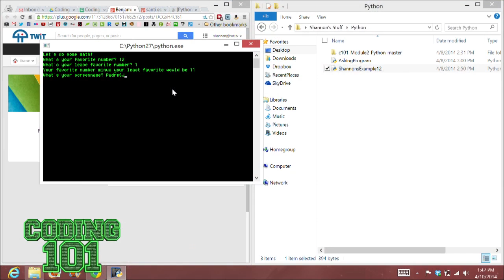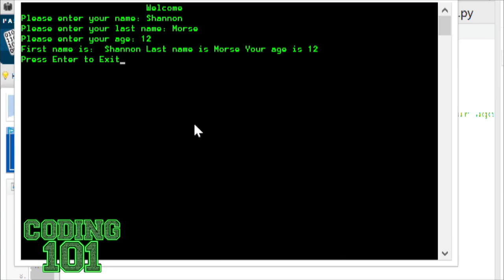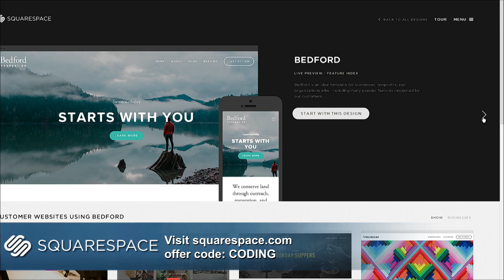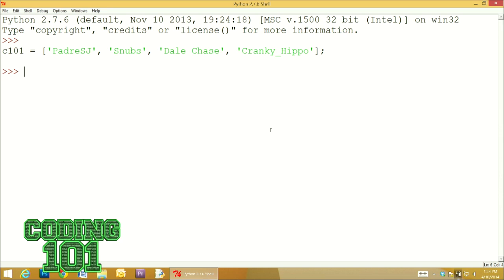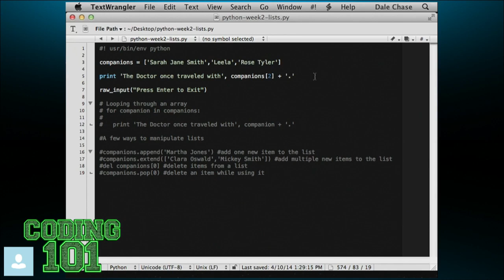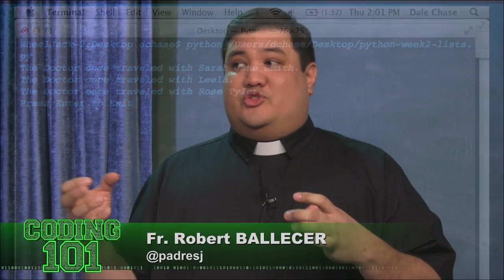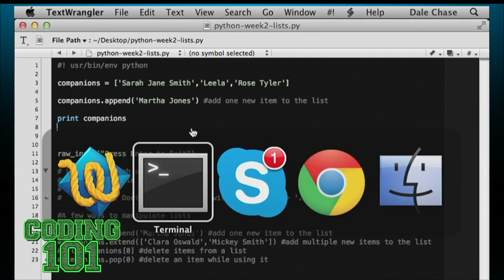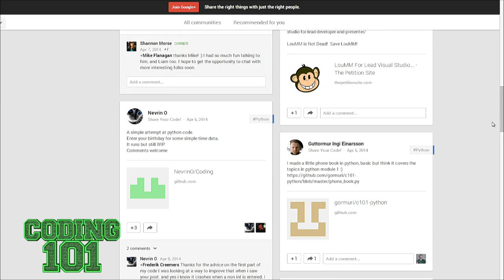Coding 101 12: Lists[Python]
Hosts: Fr. Robert Ballecer, SJ and Shannon Morse

Guest: Dale Chase

Welcome to Coding 101 - It's the TWiT show that gives YOU the knowledge to live in the wonderful world of the programmer. This week we are introducing our newest module, Python with Code Warrior Dale Chase!

Snubs Compiled

Recap how to download Python on your machine.
1. Go to: Python.org
2. Download Python 2.7.6 MSI Installer and Program Database.(This is important... 3.4.0 is NOT compatible with our lessons)

How to Open a script
1. You can download the ZIP file of all the Python programs on our github.
2. Double click the script to make it run.
3. Right click to edit in IDLE.
4. To start your own code: Open Notepad, write your code and save as a .py. OR, open IDLE, create a NEW FILE, write your code, then save it as a .py.

User Submissions
Benjamin's Asking Program
Santi Esco's Name and Age Script

To see all the code used in today's episode, go to Our Github Repository for Module 2

Ivory Tower

Structured Data in Python
* Data Structures are important because they allow us to not only store data, but to make correlations between sets of data.
* Correlated data is an important piece in being able to break down the world into a computer language

One of the most basic data structures in Python is the LIST
* A list is a sequence of variables connected to one another
* The Syntax for a list is:

"NameOfList = [value1, value2, value3, value4];
The name of your list = [values];"

Where "index" is a number between 0 and the number of values in your list-1

Example:

c101 = ['PadreSJ', 'Snubs', 'Dale Chase', 'Cranky_Hippo'];

Will create a list named "c101" with entries 0-3 with the values of "PadreSJ", "Snubs", "Dale Chase", and "Cranky_Hippo"

If we wanted to access that list, we could write:

print ""The Following are members of the Coding 101 team:", c101[0], c101[1], c101[2], c101[3]"

I could also update the values in the list by using the name of the list and the index I want to change:

Example:
c101[3] = "Bryan Burnett"

Will change the value of the 4th element from "Cranky Hippo" to "Bryan Burnett"

* Follow PadreSJ and Snubs on Twitter.
* Watch the show live and join the chatroom every Thursday at 1:30pm PST.

Running time: 41:31